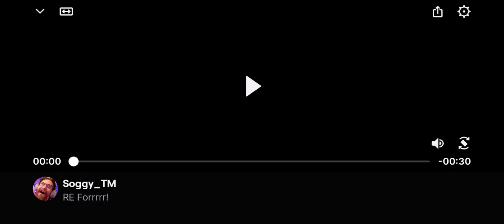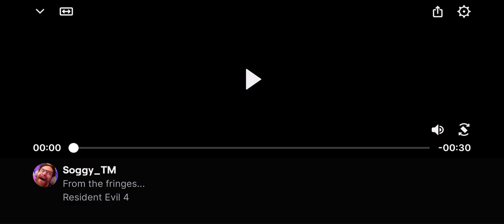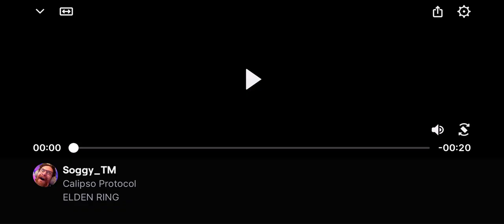twit on twitch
Some clips from my old Twitch channel.